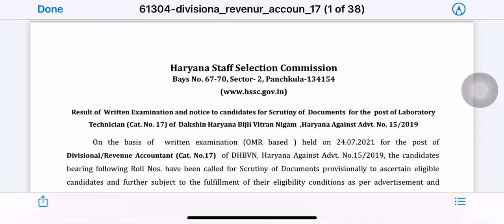Hssc Laboratory Technician Result |hssc new result today | Hssc results update laboratory technician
Hssc result
Laboratory technician result today
Hssc result today
Hssc new result
Hssc result updates 2021
Hssc bijli vibhag result